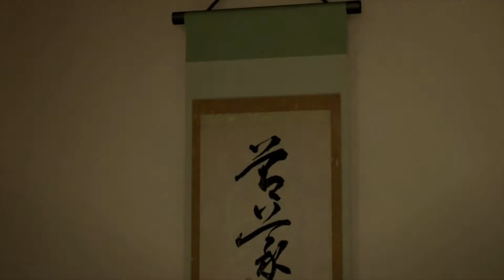【極道/JPN YAKUZA】龍が如く0 第十五章 木洩れ陽①#25